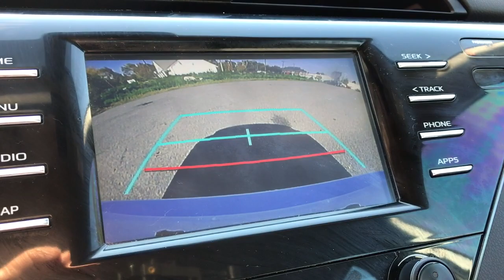2019 Toyota Camry Dartmouth Seekonk Brockton Raynham MA Middletown RI P4357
Super White Used 2019 Toyota Camry SE Auto available in Dartmouth, Rhode Island at Colonial Honda of Dartmouth. Servicing the Dartmouth MA, Seekonk MA, Brockton MA, Raynham MA, Middletown, RI area.

225 State Rd.

: Highlights of this 2019 Toyota Camry include: New Air Filter New Cabin Filter CARFAX 1-Owner CLEAN LOW MILES - 38540! PRICE DROP FROM $27988 EPA 39 MPG Hwy/28 MPG City! WiFi Hotspot Onboard Communications System iPod/MP3 Input Alloy Wheels NIGHTSHADE SPECIAL EDITION PACKAGE ALL-WEATHER FLOOR LINER PACKAGE SERVICE WORK COMPLETED: Service Work completed on this Toyota Camry includes: Complete Multi-Point Inspection Oil & Filter Change by a Factory Trained Technician Battery Voltage Test Tires Inspected Brake Inspection Emissions System Check Professional Detailed Inside and Out Function Test all Lights Check the Complete Exhaust System Cooling System Inspection Transmission Fluid Inspection Differential Fluid Inspection Function Test all Options & Accessories. WHY BUY FROM US: BUY WITH CONFIDENCE All our pre-owned vehicles receive a rigorous 152 Multi-Point inspection. 100% financing available to qualified customers.No payments for 45 days. Please call and arrange a hassle free test drive and ask for the vehicle portfolio including services records and Carfax. All online prices will be honored for 48 hours and are subject to change base on market days supply and demand. The vehicle must be paid in full the same day of the transaction and must finance at Colonial Honda OPTION PACKAGES: NIGHTSHADE SPECIAL EDITION PACKAGE black wheels Black Shark-Fin Antenna Black Window Molding Black Door Handles Black Mirror Caps Black Rear Spoiler Black Rear Badges ALL-WEATHER FLOOR LINER PACKAGE all-weather floor liners and cargo tray. VEHICLE REVIEWS: Edmunds.coms review says On the highway the Camry is comfortable and compliant. The Camrys big comfortable seats smooth ride and powerful climate control mean a pleasant experience for passengers of most sizes.. Pricing analysis performed on 10/6/2022. Fuel economy calculations based on original manufacturer data for trim engine configuration.